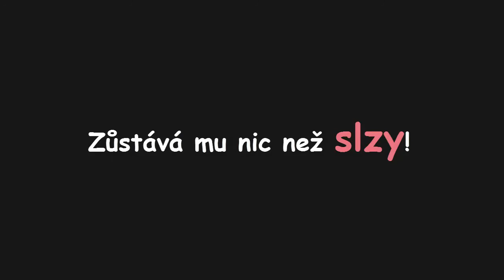Nic mu nezůstalo, jen slzy...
Ze všech obětí syrského konfliktu nejvíce trpí děti, které jsou nejslabším článkem společnosti a během 5 let války se staly ztracenou generací.

Podle UNICEF se konflikt dotýká více než 80 % syrských dětí, ať už zůstaly v Sýrii, či žijí jako uprchlíci v sousedních zemích. Asi 2 miliony syrských uprchlických dětí potřebují podporu a psychologickou péči a stejný počet musel přerušit vzdělávání.

Syrská síť pro lidská práva zdokumentovala, že od března 2011 bylo ve vězeňských zařízeních Asadova režimu mučeno přes 7 400 dětí. Znamená to bití na celém těle, trhání nehtů a vlasů, stahování z kůže z různých částí těla, pálení elektřinou, odepření potravy a lékařské péče, odloučení od rodiny.

V Sýrii bylo zabito více než 21 000 dětí, z čehož 19 000 má na svědomí Asadův režim.